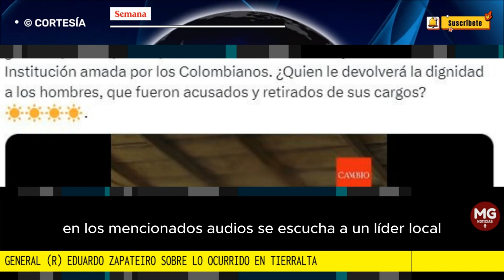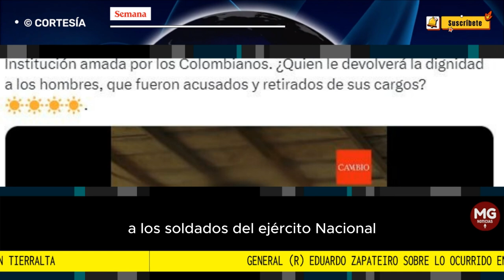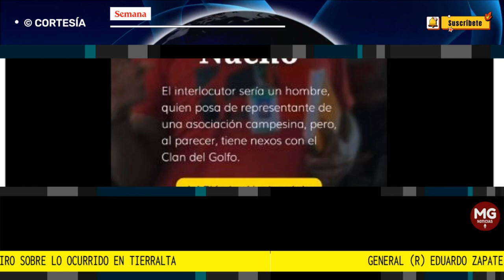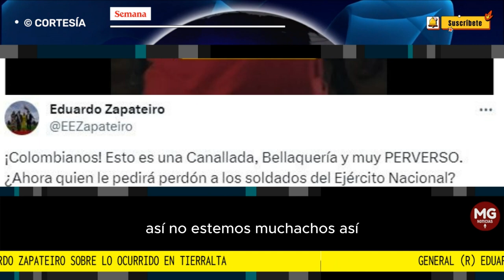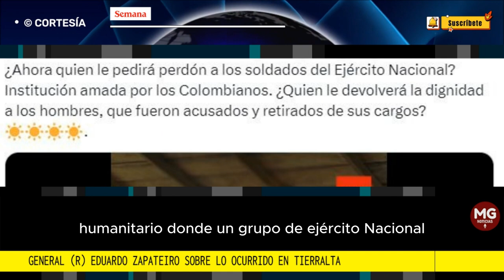ALERTA ⚠️ EDUARDO ZAPATEIRO REACCIONA A LO OCURRIDO EN TIERRAALTA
General (r) Eduardo Zapateiro sobre lo ocurrido en Tierralta: “¿Quién le devolverá la dignidad a los hombres acusados y retirados de sus cargos?”
El excomandante del Ejército Nacional condenó que la comunidad de Tierralta haya montado, al parecer, un “guion” para inculpar al Ejército de instigar y acosar a la población civil.
FUENTE SEMANA